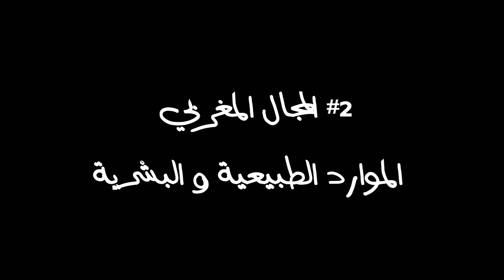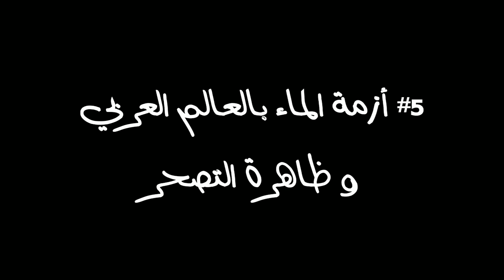الجغرافيا أولى باك كاملة في ساعة فقط ! | السلسلة كاملة [ بالذارجة المغربية ] جهوي 2024